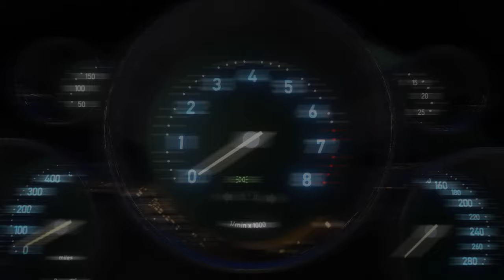❗4K❕|🔥GTA V ULTRA REALISTIC MODS🔥| BUDGET GAMING SERIES $1000| NVE+PRSA ENB| LIBERTY CITY MOD❗❗❗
4K IS NOW AVAILABLE!!! Thanks to you guys for the instant views...
Revived, evolved, just how we like it!
Filmed with new ENB and new road textures, improved the visual graphics!
Cruised around Liberty City, and including the famous Time Square!
Hope you guys like this new video, and to prove that budget gaming laptop under $1000 can handle this monstrosity mod.
Gaming Specs:
MSI GF63 Thin 9SC Thin Bezel Gaming Laptop
NVIDIA GeForce GTX 1650 Max-Q Design(4GB GDDR5)
16GB DDR4 | 512GB NVMe PCIe M.2 SSD
2.4 GHz Intel Core i5-9300H